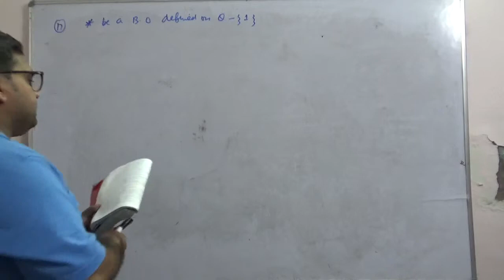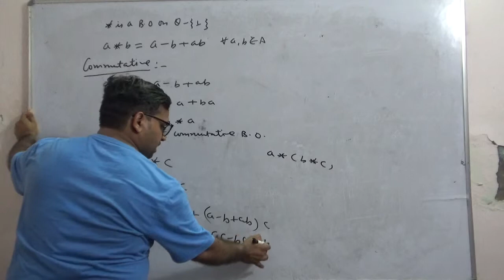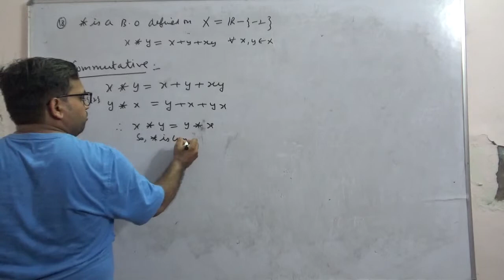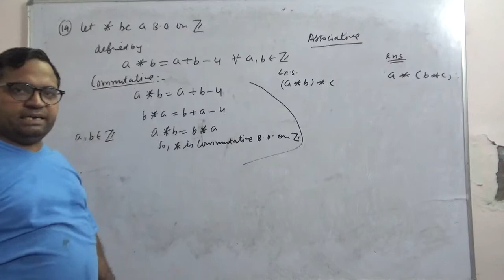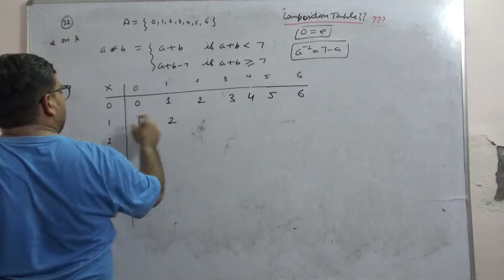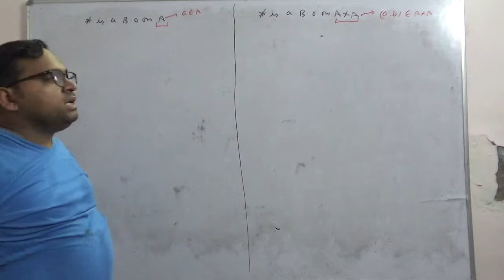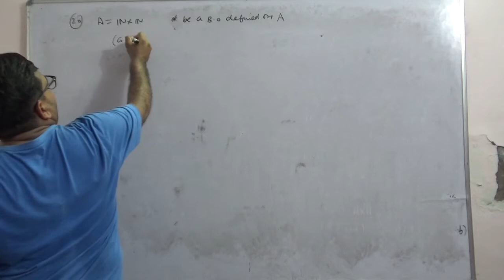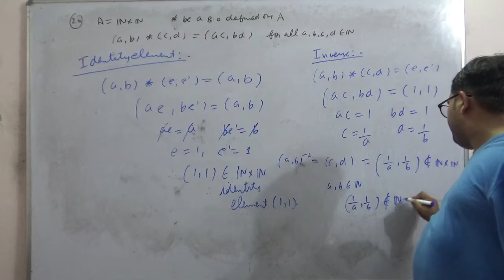Binary Operations (Part 4)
Ex 1.5  Binary Operation(Que 17 to Que 22)